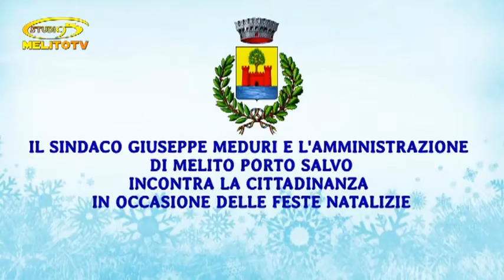lL'AMMINISTRAZIONE INCONTRA LA CITTADINANZA 1 PARTE